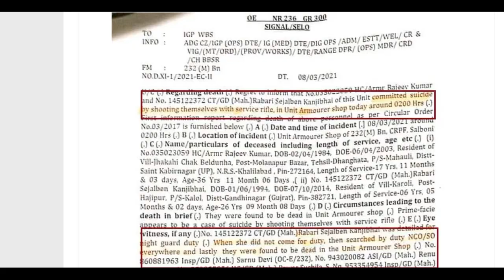ગુજરાતની સેજલ અને યુપી નો કુમાર શહીદ થયો જાણો શું હતું કારણ?